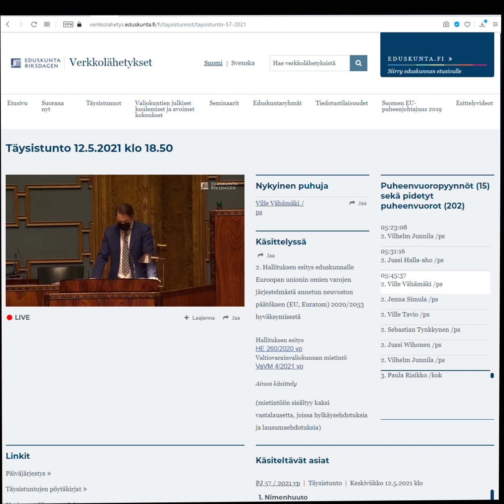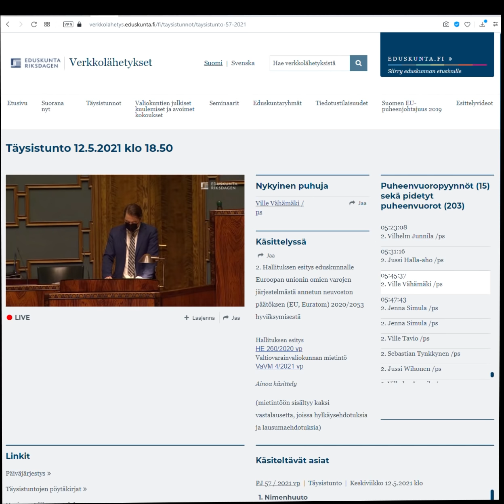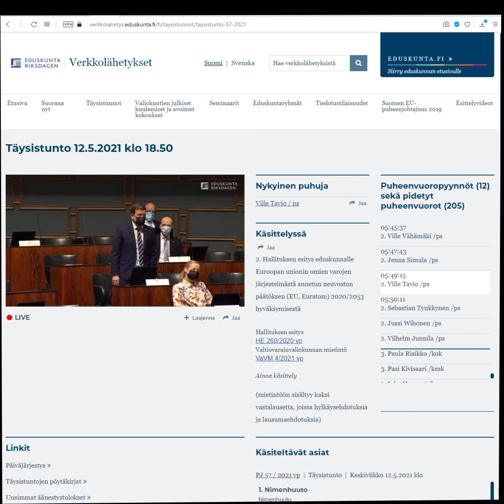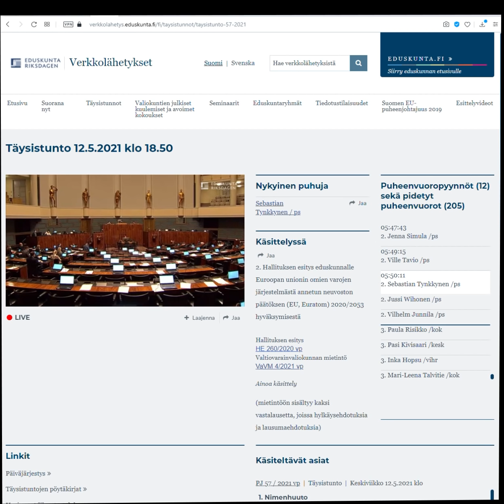Keskustelu EU-paketista keskeytyi, pöydällepano perustuslakivaliokuntaan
Useita päiviä ja öitä kestänyt eduskunnassa käytävä EU-tukipakettikeskustelu keskeytyy torstaiyönä pöydällepanoesityksen jälkeen. Puhemies kieltäytyy ottamasta käsittelyyn perussuomalaisten tekemää pöydällepanoehdotusta.

Perussuomalaisten näkemyksen mukaan tämä on vastoin eduskunnan työjärjestystä. Ville Tavio esittää puhemiehen menettelyn lähettämistä viipymättä perustuslakivaloikunnan ratkaistavaksi.

Video Äänitallenne tehty erillisenä nauhoituksena. Pahoittelemme heikkoa äänenlaatua.